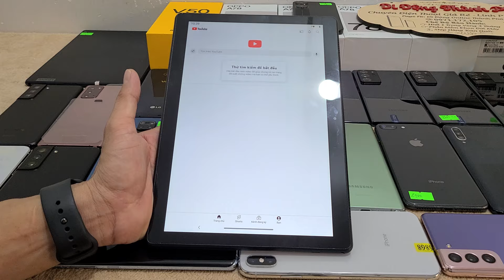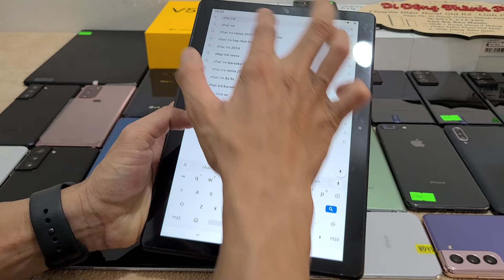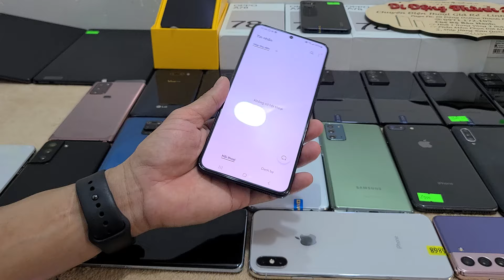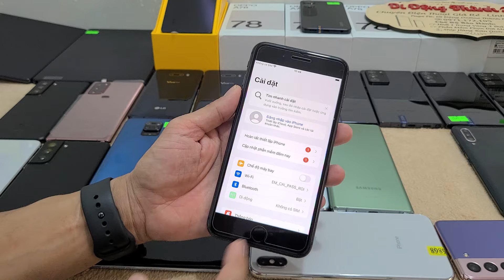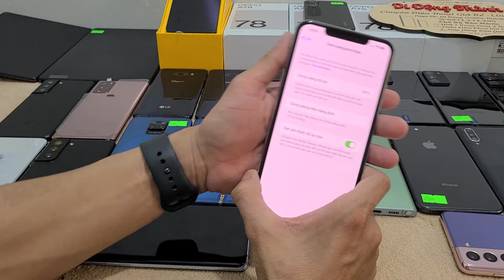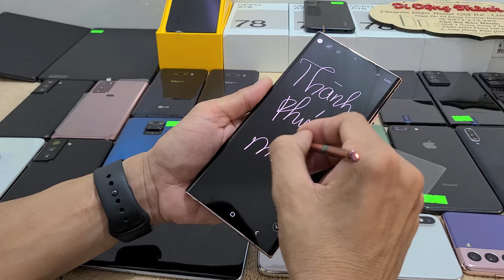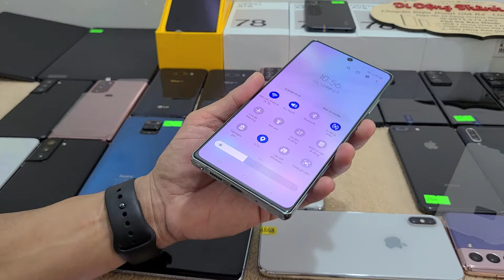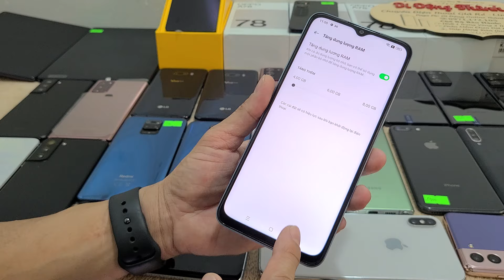Giãm Ngay 200k - Samsung Note 20ultra S21plus Note20 Giá Rẻ- Oppo A78 Fullbox-Tab Lenovo M10 1800K